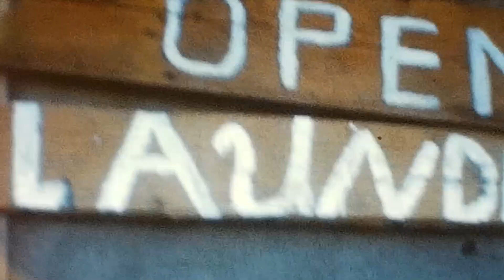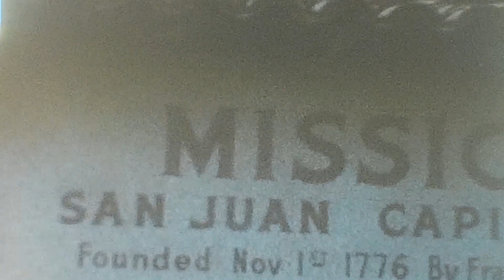Yosemite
Digitized from 8mm film